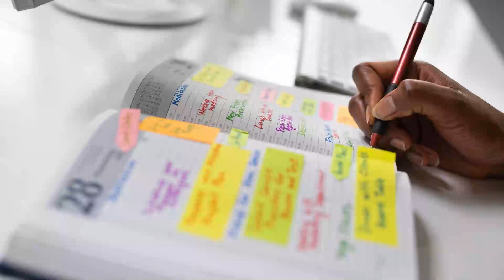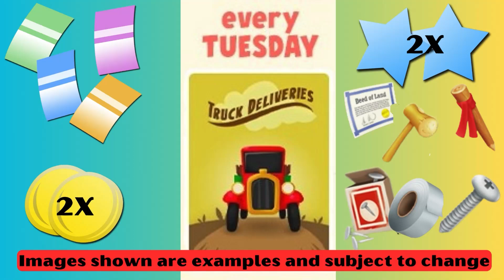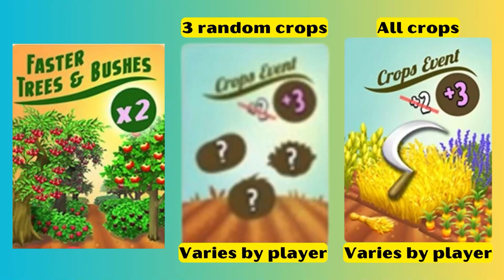Hay Day Event Update Tips January 2024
The Hay Day Event Update is here and I have some tips for you! It is the same schedule as previously seen before Sunday so get to playing and have fun planning ahead!!
Images: "Agenda Meeting Plan Schedule" by AndreyPopov from Getty Images.
Videos: "Nosy curious guy in jeans shirt looking through binocular gesture, seeking something in distance, watching far away" by Khosrork from Getty Images. "Empty Rocking Chair" by Montes-Bradley from Getty Images Signature. "Digging" by pixelfusion3d from Getty Images Signature. "Making cotton candy in special machine" by Mindklongdam from Getty Images Signature. "HD: Excited Businesswoman" by simonkr from Getty Images Signature.

. 24% 495/2K . 24% 495/2K